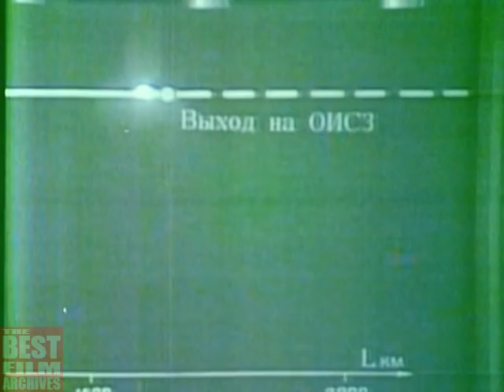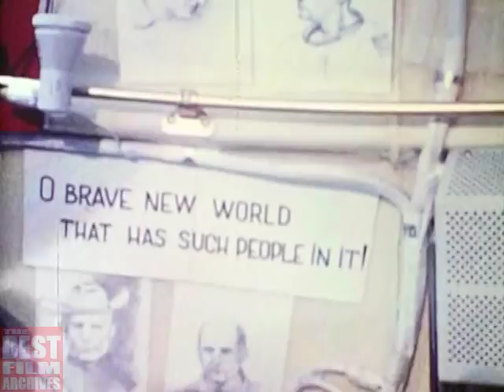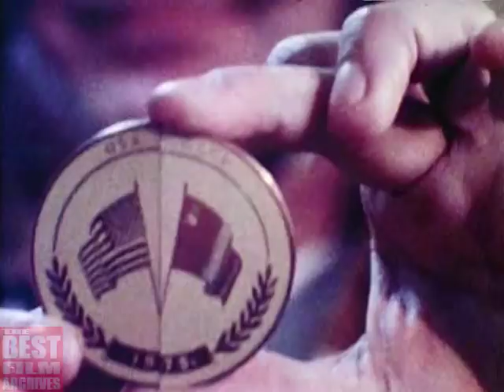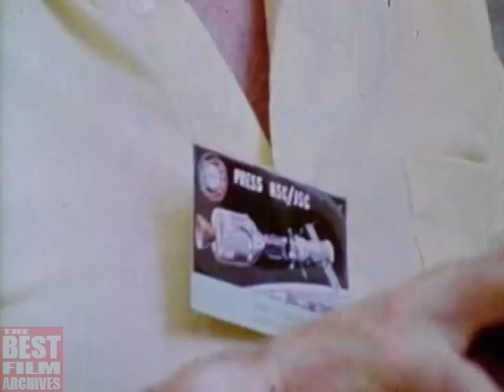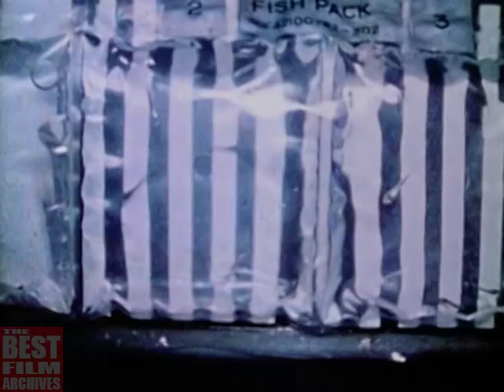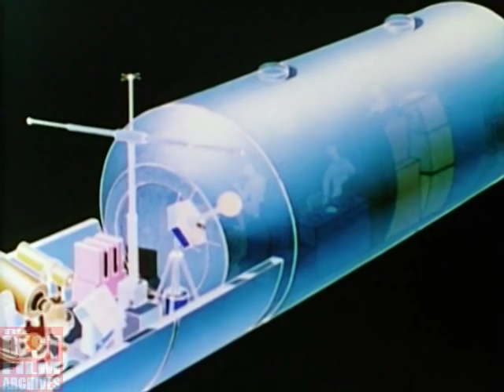First U.S.-Russian Joint Space Flight | Apollo-Soyuz Mission | NASA Documentary | 1975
This NASA film (1975) documents the first U.S.-Russian joint space flight (Apollo-Soyuz mission) and stresses the spirit of cooperation and friendship that helped make the mission a success. It generally follows the mission's timeline, with appropriate flashbacks to detail the period of development and training, and concludes with a glimpse into the future of international cooperation in space, featuring the space shuttle and the European project, Spacelab.

The Apollo-Soyuz mission (also known as the Apollo-Soyuz Test Project, Russian: Экспериментальный полёт Союз-Аполлон), conducted in July 1975, was the first U.S.-Russian joint space flight. Its primary purpose was as a symbol of the policy of détente that the two superpowers were pursuing at the time, and marked the end of the Space Race between them that began in 1957. The mission included both joint and separate scientific experiments, and provided useful engineering experience for future joint US–Russian space flights, such as the Shuttle-Mir Program and the International Space Station.

The Apollo-Soyuz mission began at Baikonur Cosmodrome in Kazakhstan. Soyuz 19 launched July 15, 1975, at 8:20 a.m. EDT, carrying cosmonauts Alexey Leonov and Valery Kubasov. Hours later, Apollo followed, lifting off from NASA's Kennedy Space Center at 3:50 p.m. On board were astronauts Thomas Stafford, Vance Brand and Donald Slayton.

Both the Soyuz and Apollo spacecrafts made orbital adjustments during the following two days, bringing both into a circular, 229-kilometer orbit. Hard-dock was achieved July 17 at 12:12 p.m. as the two craft soared above the Atlantic Ocean. A global audience watched on television as the historic event unfolded.

Hatches between the spacecrafts were opened at 3:17 p.m. and the two space crews warmly greeted each other, officially beginning joint activities. The astronauts and cosmonauts took congratulatory calls from Soviet Communist Party General Secretary Leonid Brezhnev and U.S. President Gerald Ford, exchanged commemorative gifts and shared a meal before closing the hatch for the day.

The next day was a busy one for the combined crews. Brand joined Kubasov in the Soyuz, while Leonov joined Stafford and Slayton in the Apollo. After giving TV viewers a tour of each spacecraft, the crew members conducted science experiments and had lunch. Later, Kubasov and Brand left the Soyuz to join Slayton in the Apollo, leaving room for Leonov and Stafford to spend time in the Soyuz.

By mid-afternoon, the final speeches and gift exchanges were complete, and it was time for the astronauts and cosmonauts to say goodbye. After the last handshake, the crews retreated to their spacecraft and the hatches between the two vehicles were closed.

The two spacecraft undocked July 19 at 8:02 a.m. As the Apollo capsule backed away, it blocked the sun from the Soyuz vehicle, creating the first human-made eclipse and enabling the cosmonauts to photograph the sun's corona. The two spacecraft then docked once more, with final undocking at 11:26 a.m.

Soyuz 19 stayed in orbit an additional day to carry out life-science experiments. Its mission ended July 21 at 6:51 a.m. with a successful landing less than seven miles from its target near Baikonur Cosmodrome. Soyuz 19 marked the first Soviet mission with a televised launch and landing.

While Soyuz landed, Apollo still was in orbit. The astronauts spent the extra time in space by performing space-science and Earth-observing experiments. Apollo splashed down in the Pacific Ocean west of Hawaii at 5:18 p.m. EDT on July 24. It was the last planned ocean landing for U.S. human space flight.

TBFA_0002